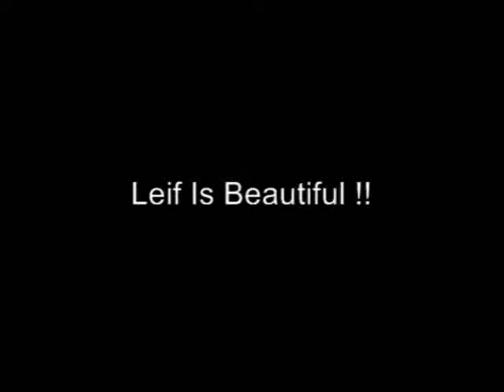Leif Sings Remake " I Was Made For Dancin "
Leif Garrett Singing Another Remake Of " I Was Made For Dancin. "